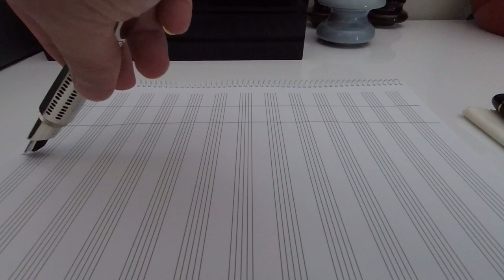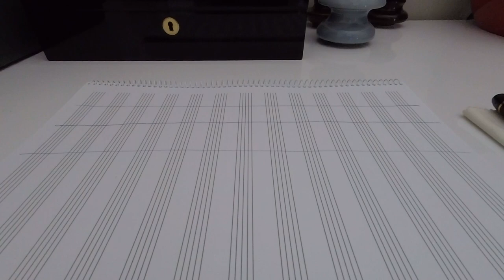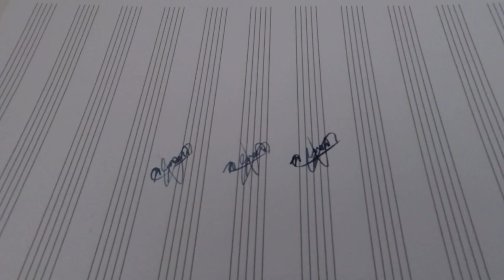The Mantblanc A380 Skeleton Fountain Pen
In this video, I review the Montblanc Airbus A380 Skeleton Fountain Pen, by comparing it to the Montblanc 149 and Waterman Edson Fountain Pens.